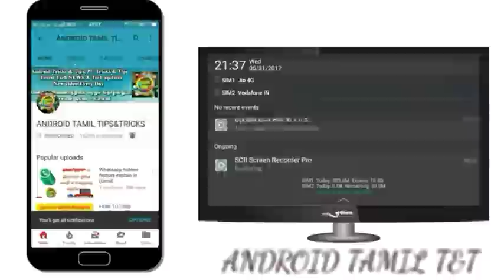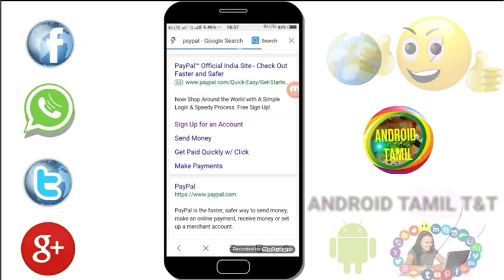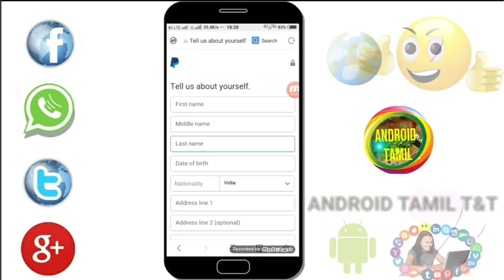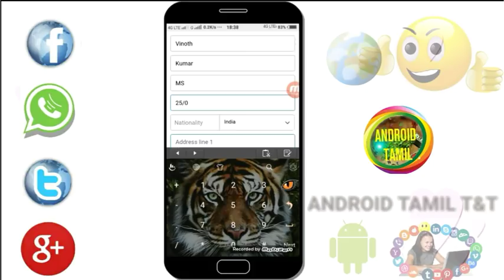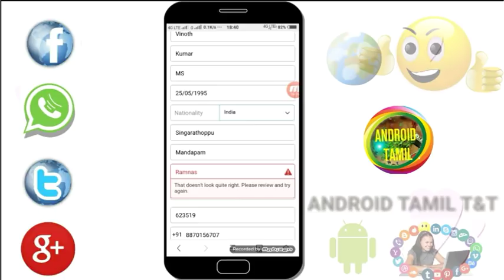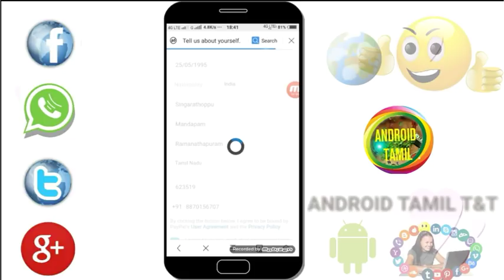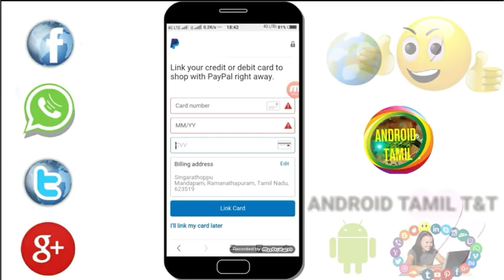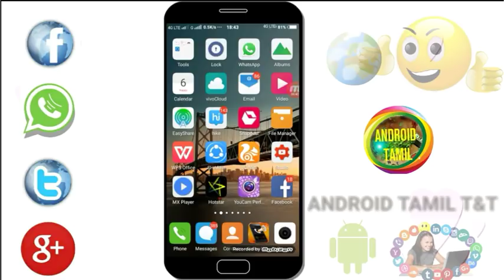How to create and verify PayPal account||PayPal account எப்படி create செய்வது?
Mobile reviews